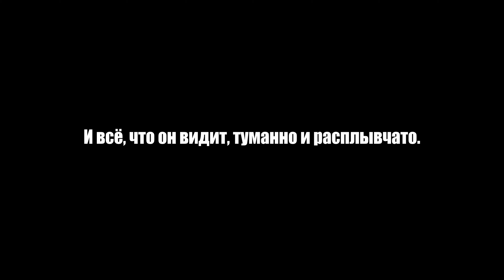Любовное настроение — Русский трейлер (Субтитры, 2000)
► Русский трейлер фильма «Любовное настроение» (2000) года | Компания «Иноекино» выпускает в российский прокат идеальный романтический фильм Вонга Карвая — «Любовное настроение», тем самым празднуя его прошлогоднее 20-летие. Демонстрироваться будет новейшая 4К-реставрация, созданная под контролем Карвая специально к юбилею. Все сеансы пройдут на китайском языке (кантонский диалект) с русскими субтитрами.

• Оригинальное название: Faa yeung nin wa
• Страна: Гонконг
• Дистрибьютор: Иноекино
• Режиссер: Вонг Кар-Вай
• Жанр: драма, мелодрама, слова

• В главных ролях: Мэгги Чун, Тони Люн Чу Вай, Джо Чун, Пинг Лам Сиу, Ребекка Пань, Келли Лай Чэнь, Чань Мань-Лэй

Гонконг, 1962 год. Су и Чоу снимают соседние комнаты в одной квартире. Их супруги всё время в отлучке. Однажды Чоу узнаёт сумочку Су, подаренную ей мужем, — у его жены такая же. А Су узнаёт галстук Чоу, подаренный ему женой, — такой же есть у её мужа. Герои понимают, что их супруги изменяют им друг с другом.